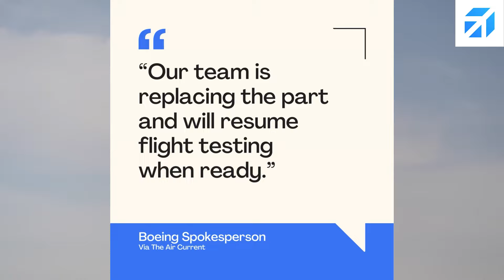This Is Why Boeing Has Grounded It's 777X Test Fleet...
Boeing has suffered a further setback in its development of the widebody 777X aircraft, with the grounding of its entire test fleet.